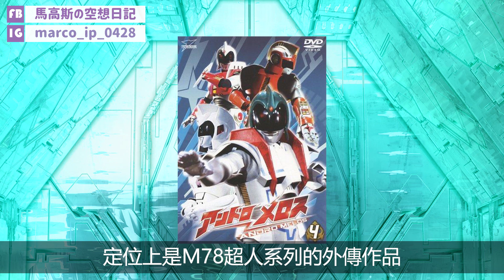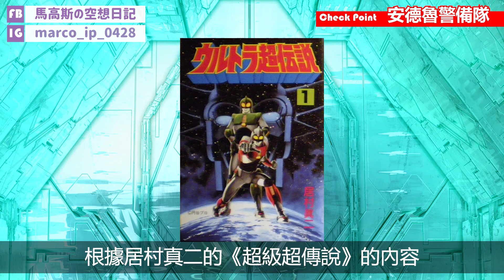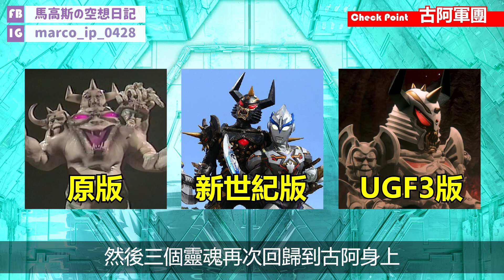【馬高斯TV】美洛斯三代目 / 普羅米修斯三神器 安德魯超戰士解說 英雄幫 ultraman 咸蛋超人 超人力霸王 ウルトラマン アンドロメロス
久違的出片，今次係解說《安德魯超戰士美洛斯》，呢套好舊又冷門的昭和作品，當中的美洛斯就因為《超級銀河格鬥》而令大家重新認識，今次就講一下呢套跨媒體作品！

10蚊飲支汽水又得，30蚊食碗龜靈膏清下熱又得